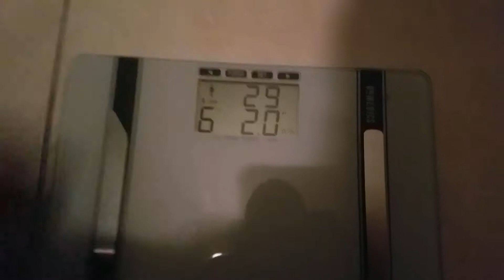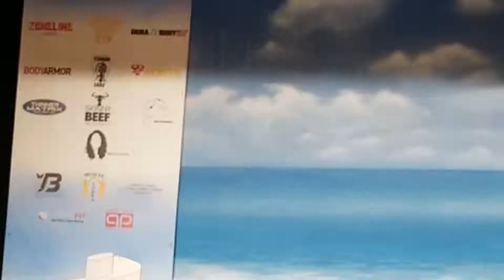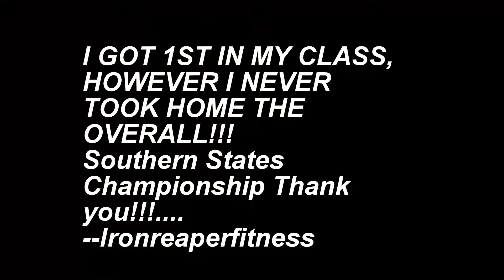NPC SOUTHERN STATES CHAMPIONSHIP 2019 CLASSIC PHYSIQUE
fitness like no other channel. 2DAY VLOG. MY POSING AND LINE UP.